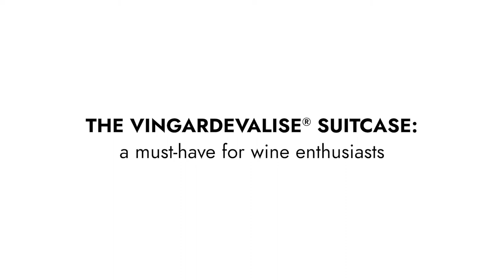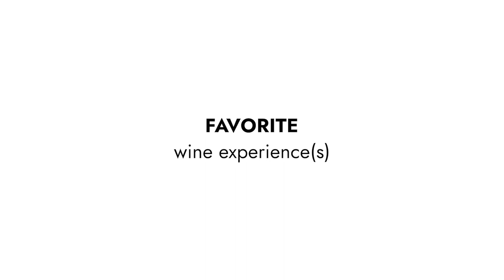VinGardeValise Wine Suitcases Makes Flying with Wine Easy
Fly safely with your favorite wines using VinGardeValise® – sold by FlyWithWine on the Coravin marketplace. Make your travel memories last longer by bringing your favorite bottles back from the vineyard to your dinner table.